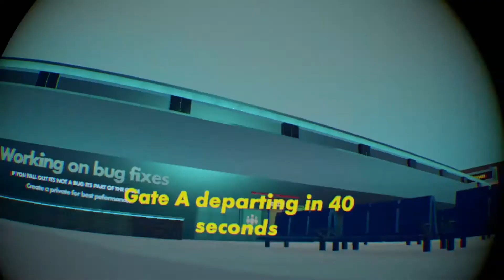Try survive airplane VR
This game you can play if you want. I really don't know what to say